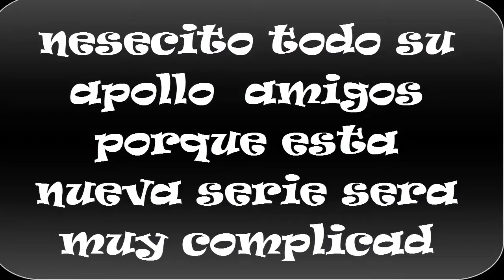Trailer de la nueva serie?????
Espero que les valla a gustar como ami me va encantar grabarla